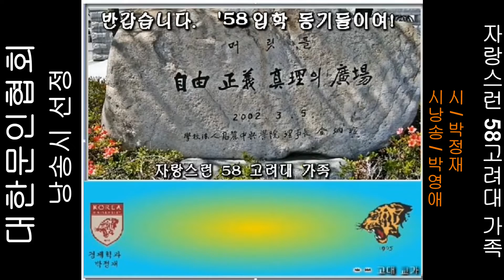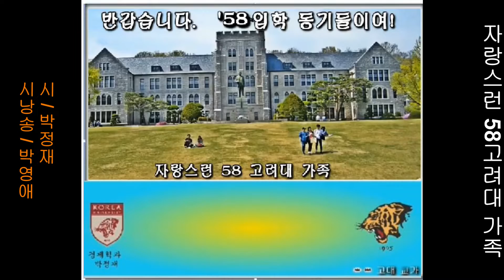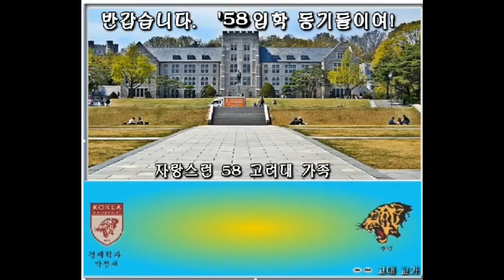박정재 / 자랑스런 58고려대 가족 / 시낭송 / 박영애 (낭송시 선정)